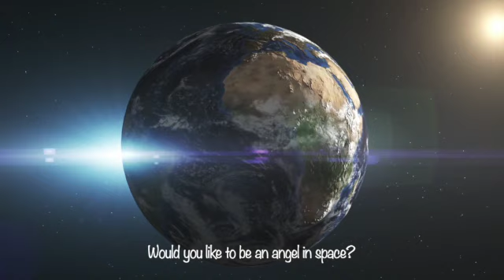月ねずみ April Fool Ver.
Lyrics by Mitsuo Matsumoto
Arrenged by Mitsuo Matsumoto
Recording Engineered by Kiichirou Akui
Mixing & Mastering Engineered by Mitsuo Matsumoto

【SUPER MOON】
Masahiko shimizu(Vo.)
Mitsuo Matsumoto(Gt.)

【Additional Musicians】
Tetsuya Inoue(B.)
Masaru  Sasaoka(Dr.)

【Video Clip】
Directed & Edited by Mitsuo Matsumoto

【Apology for caption】
There’s a typo around 0:46.
“vsitar” should’ve been “visitor”.
Sorry!

【Lilycs】
今宵の月はどんな風にあんたの眼に映ってるんだ？綺麗かい？
こちらからの眺め？そりゃちょっと言いにくいね。War War 地球よ(Terra)
そう言ゃ　こないだ裏の庭にウサギちゃんが降りてきた。アジアから。
アポロが来て以来の珍客でもあるから　様子見を決め込んだ。

月ねずみがクラッチして静かに裁きましょう。
どんなトラブルも俺におまかせ。

estateに関する取引だって？いいね！君ついてるよ。十八番(おはこ)でね。
月にはツキの　そりゃ掟(ルール)ってもんがあるから客人よ　落ち着いて。

塵で出来た仲間の誼みさ　宇宙(そら)では　天使になってみないか

千客万来で繁盛　今度はガンジスの国から一見さん。
ウサギちゃんのお客様は火星(マーズ)へすっ飛んでった。せっかちだね。

地上じゃ揉め事だらけで遺憾と話じゃ聞くけど
厄介払いと飛び出す勇気で偉大な一歩を

もとを正せば黒洞々の気まぐれ　宇宙(そら)では　天使になってみないか